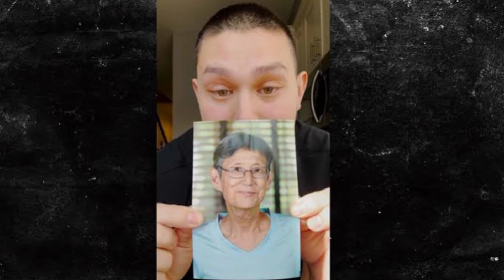Cooking With Lynja Star Passes Away at 67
Renowned culinary expert and host of the popular TV show "Cooking With Lynja," Lynja Star, has sadly passed away at the age of 67. The news of her demise has left the culinary world and her fans in shock and mourning.

Lynja Star gained widespread recognition for her unique approach to cooking, blending traditional techniques with modern flavors. Her infectious passion for food and delightful personality made "Cooking With Lynja" a beloved show for food enthusiasts worldwide.